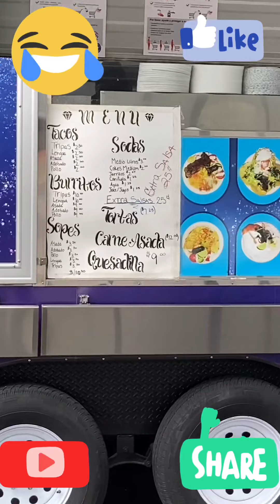Sadya gid ni Karon|Indi sya Kabalo Mag English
Madam Kalbo forced to speak spanish to order food, no choice was starving to death as you can see my lips look dehydrated hahaha... Bukot
bukot nga espanyol ah... pero kuha nya man order ko. Bala kamo da!